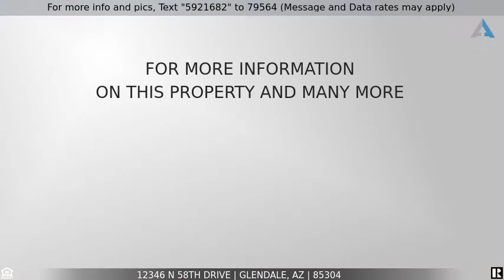Priced at $320,000 - 12346 N 58TH Drive, Glendale, AZ 85304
Meticulous curb appeal w/mature landscape & 2 car garage. Dramatic soaring ceilings, custom palette, ceiling fans & neutral tiled floors in all the right places. Bright, Americana kitchen features bay window in dining area,  center island, stylish counters, breakfast bar, pantry, & plenty of wood cabinetry w/hardware. Beautiful laminate wood floors in all bedrooms, ample closets, & 2 baths. Step out to your backyard with a sparkling play pool, covered patio, synthetic grass and mature trees. 2 X 6 construction, and NEST thermostat for energy savings. Diligently maintained. Perfect home for family and entertaining inside & out. Come make this gem in the desert your own!